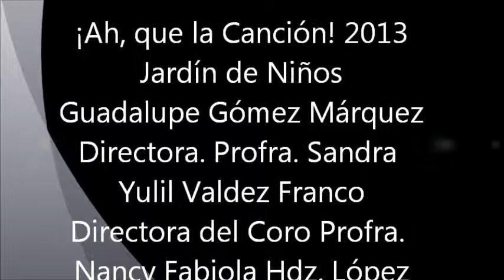3er Jardín de Niños Guadalupe Gomez Marquez LA NORTEÑA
¡Ah, que la Canción! 2013
Evento Realizado en Nuevo Laredo, Tamaulipas
Organizado por el Centro Regional de Desarrollo Educativo